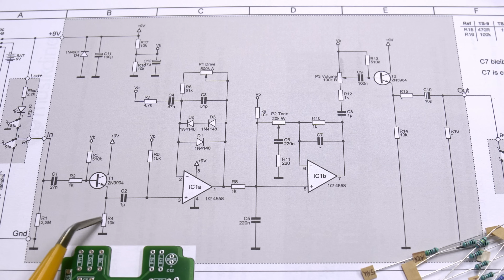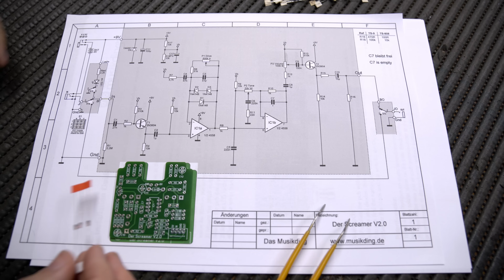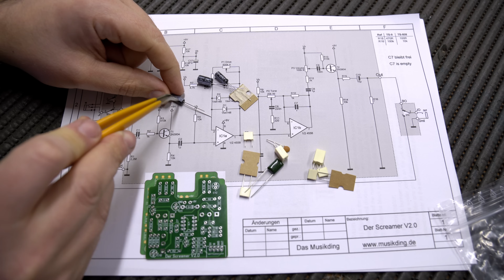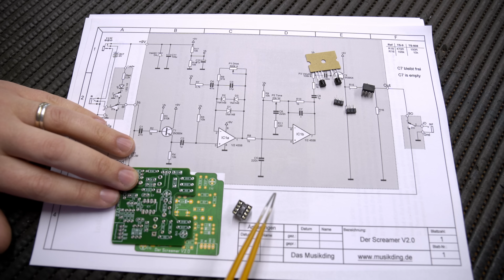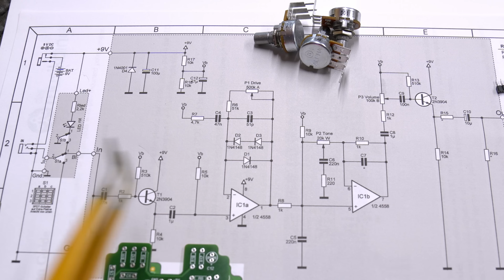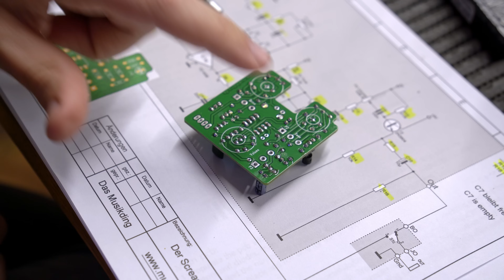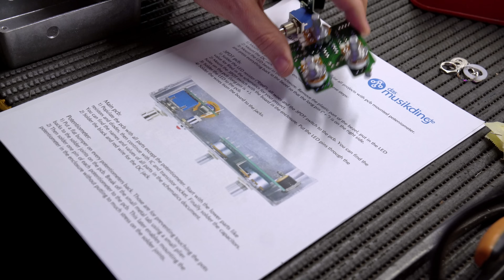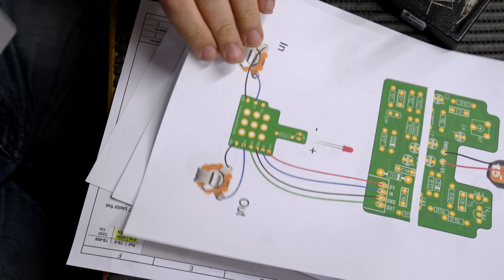Costruiamo un Ibanez TS9 - DER SCREAMER!!!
Ho sempre desiderato avere qualche bel pedale per chitarra, in particolare un TS9 di Ibanez, ma la verità è che ho sempre solo avuto pedaliere tutto in uno e che non ho nemmeno ben imparato ad usarle...
Quando ho visto che esistevano dei Kit per auto costruirsi i pedali, tra cui il famigerato TS9, il mio lato smanettone ha preso il sopravvento.

In questo video ho creato una guida per aiutarvi ad assemblare il vostro pedale senza paura. Ho assemblato il DER SCREAMER.: Vediamo com'è andata e soprattutto come suona

Seguimi anche su Telegram e Discord!

Nel mio shop Amazon c'è tutto (o quasi) quello di cui parlo nei miei video. Solo prodotti che ho acquistato personalmente, provato e dei quali mi fido!

Qui trovate il mio shop su THOMANN con tutte le chitarre e la componentistica che o recensito sul canale!
Acquistando dal mio shop mi aiuti a sostenere il nostro progetto di divulgazione sul mondo della liuteria!

Capitoli
00:00 Intro
01:27 Perchè farlo?
02:14 Quanto costa?
02:54 Non son capace!
03:43 Usate i Capitoli!!!
04:00 Resistenze
07:12 Diodi
08:42 Led
09:07 Condensatori
11:25 Transistor
14:33 Switch
15:13 Potenziometri
16:38 Si comincia
19:58 Assembliamo tutto
22:22 Occhio al LED
23:18 Finito!
25:58 Audio test
05:33 Prova e Considerazioni
07:37 Sound Test
08:40 Conclusioni